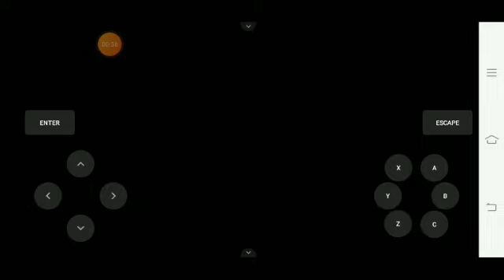How To Download Pokemon Fire Ash New Updated Version 2.20 for Android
I ONLY GIVE YOU DOWNLOAD LINK OF THE GAME I DON'T SHOW HOW TO DOWNLOAD IT.

FEATURES🤙🤙🤙
• PIKACHU WILL RIDE ON ASH SHOULDERS
•CAN RIDE CYCLE WITH PIKACHU
•COSTUME/DRESS WILL CHANGE AFTER EVERY REGION JUST TALK TO PROF.OAK
•CAN RUN GAME IN ANDROID WITHOUT LAG